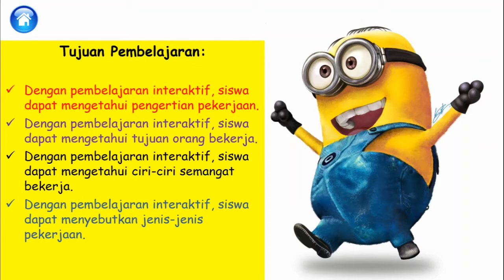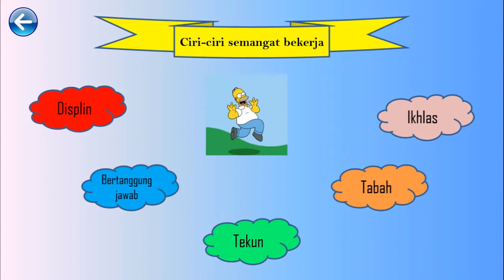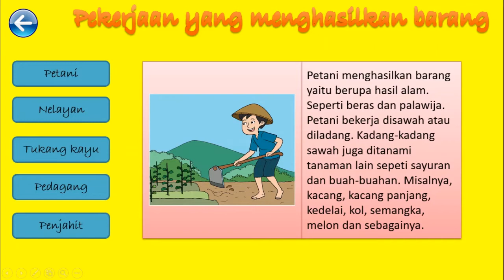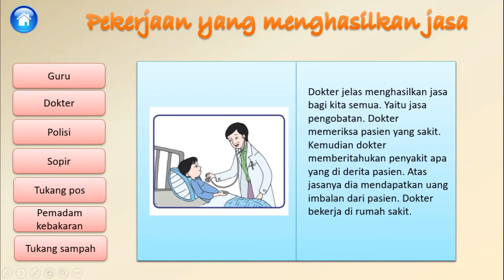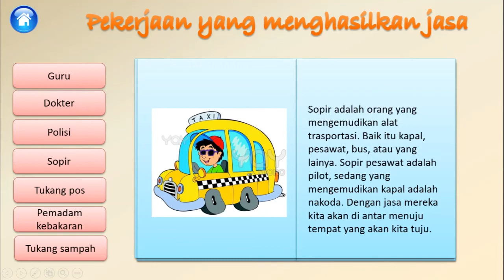Mengenal Jenis Pekerjaan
a. pengertian media pembelajaran
media pembelajaran inovatif di sekolah dasar (sd) sang pendidik
media pembelajaran lewat berbagai film dan animasi merupakan dampak titik-titik televisi
media pembelajaran l
media pembelajaran matematika
media pembelajaran matematika sd